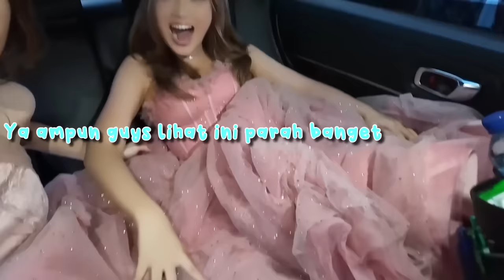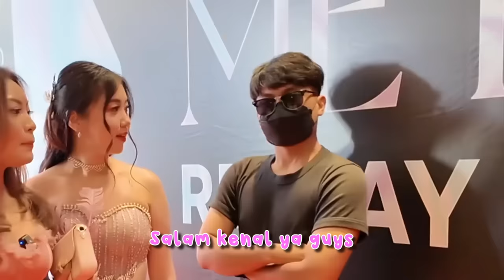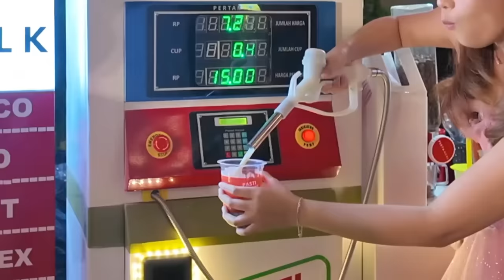JADI PRINCESS DI ACARA TIKTOK REPLAY 2023 KETEMU SAMA SEMUA TIKTOKERS 🥳